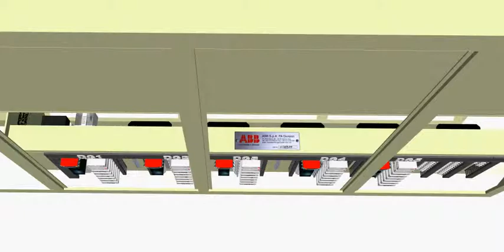ABB Automation for HAL - M/s Ryndam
ABB Automation - Us-built view